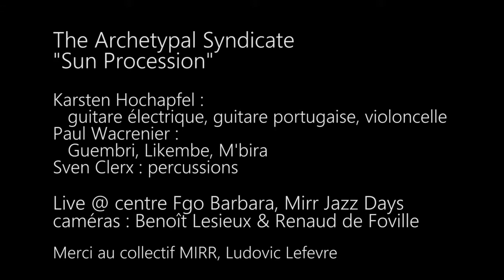The Archetypal Syndicate "Sun Procession" 09/11/18 Paris, FGO Barbara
Karsten Hochapfel :
   guitare électrique, guitare portugaise, violoncelle
Paul Wacrenier :
   Guembri, Likembe, M'bira
Sven Clerx : percussions

Live @ centre Fgo Barbara, Mirr Jazz Days
caméras : Benoît Lesieux & Renaud de Foville

Merci au collectif MIRR, Ludovic Lefevre